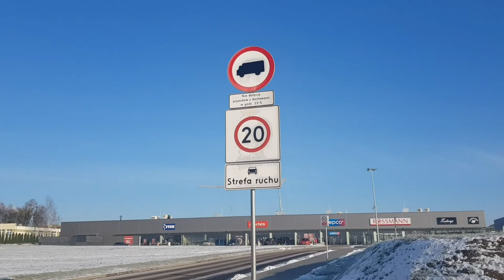3rd week in Poland: Exploring Tuchola + Grocery Haul🌭🍔🥕🥔🍊🌶 | MISS LEN POLAND VLOGS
Hi mga Gwaps! Don't stop exploring and make some good memories😘💚💜 Life has to be enjoyed, so enjoy watching gwaps😉😘

 Desclaimer!

Musician: @iksonmusic